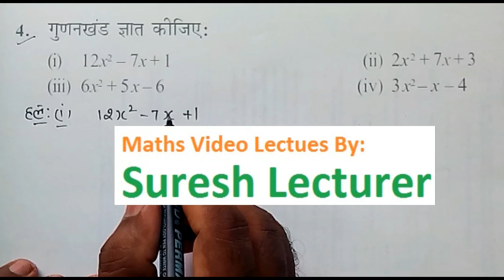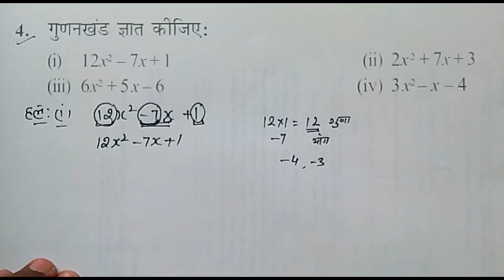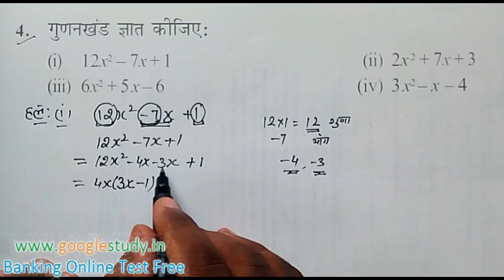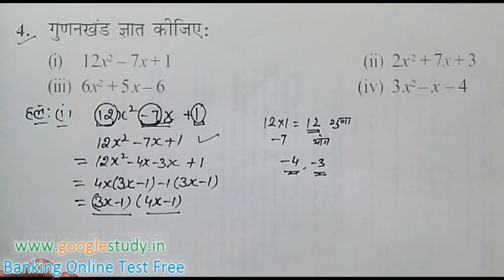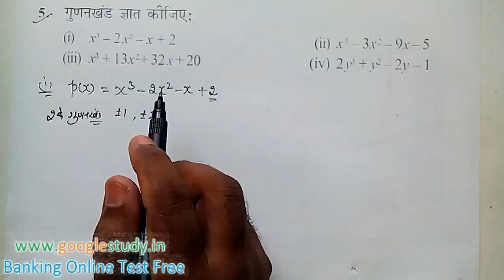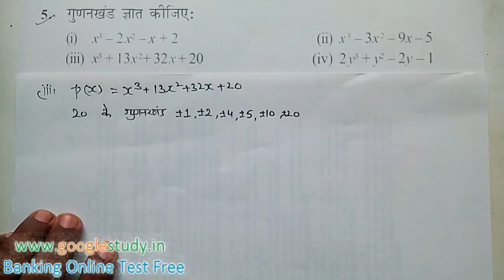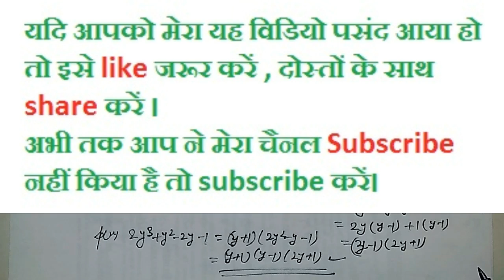9th Class Chapter 2 Maths NCERT part 6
9th class maths in Hindi Chapter 2 Bahupad NCERT exercise 2.4 Question Number 3 to 4 complete solved by Mr. Suresh Lecturer in Mathematics. Video Lecture for class 9 maths in Hindi Medium